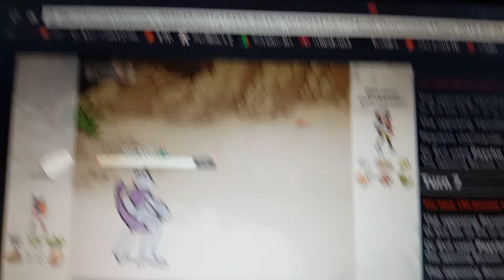Pokemon showdown 2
I did better here.
If u want to play this game it's completely free it's
Play.pokemonshowdown.com